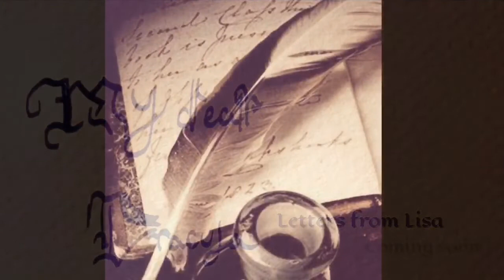Letters from Lisa Castlevania 5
Lisa huddles against the cold as wind and snow rush past her small body. She keeps her dagger and diary close to her heart- writing feverishly to her dear Dracula. What does she say?